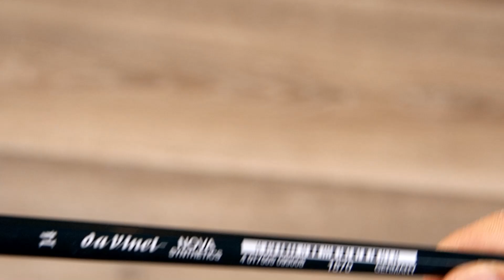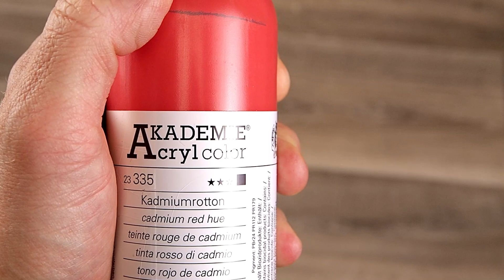Grundausstattung für die Acrylmalerei - So startest du kostengünstig in dein neues Hobby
In diesem Video erfährst du, welche Grundausstattung für die Acrylmalerei sinnvoll und kostengünstig in der Anschaffung ist. Dieses Video sollten alle Anfänger anschauen.

███► MASTER-KURS ◄███

███► Der Newsletter, der dich in der Acrylmalerei weiterbringt ◄███

Erhalte immer wieder nützliche und inspirierende Informationen rund um die Acrylmalerei

███► Über mich ◄███

Hi. Ich bin Thomas Guggemos und möchte dich in der Acrylmalerei weiterbringen.
Die Acrylmalerei ist ideal dafür geeignet, um Ideen sichtbar zu machen.

Seit mehr als 20 Jahren beschäftige ich mich intensiv mit der Malerei. Auf meinem Blog und meinen Videos gebe ich schon länger mein Wissen und  Erfahrungen in der realistischen Acrylmalerei weiter.
Es macht mir unheimlich viel Spaß, dieses Wissen zu teilen und damit dir als Kunstschaffende(n) einen leichteren Einstieg in die Welt der Acrylmalerei zu ermöglichen.

███► Viele Schritt für Schritt Anleitungen ◄███

Auf meinem Blog findest du viele Schritt für Schritt Anleitungen mit Fotos

███► Bleibe in Verbindung ◄███